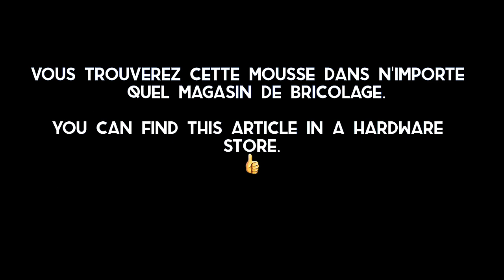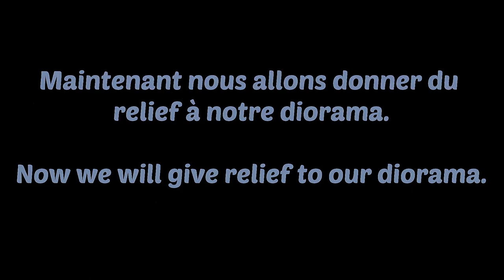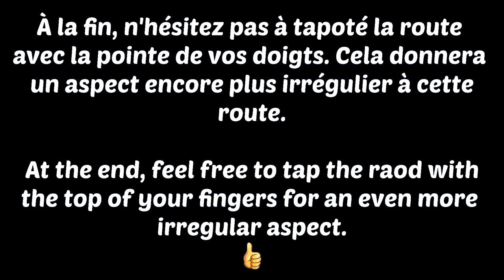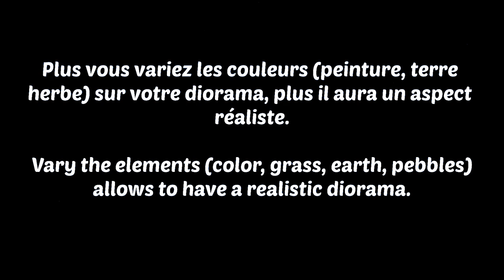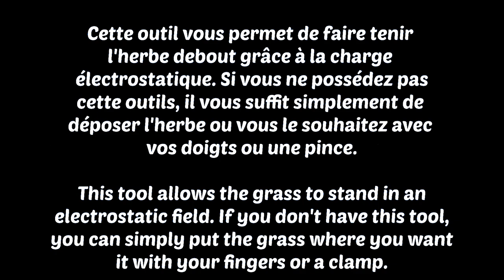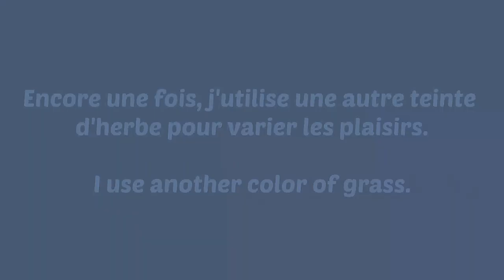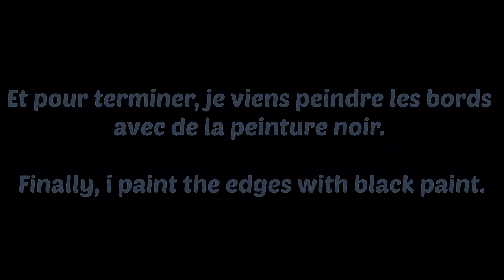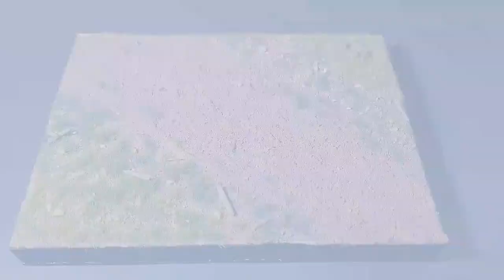HOW TO MAKE A DIORAMA / EASY / TUTO / BUILD DIORAMA /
How to make an easy diorama with little means !
Comment crée un diorama simple et efficace !